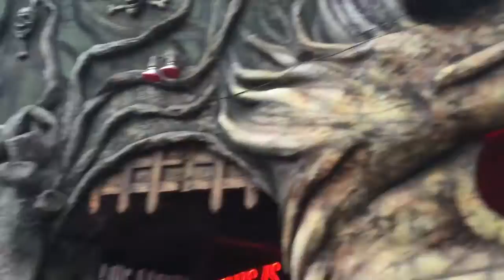Austin's Sheridan Animation Vlog: Ep. 1 Niagara Falls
First episode of what I will attempt to be a series of clips from my life in Sheridan College's animation program.